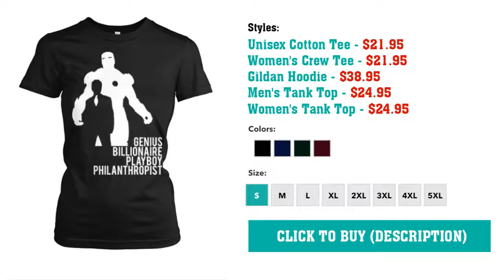Genius Billionaire Playboy Philanthropis (Iron Man) T-Shirt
Genius Billionaire Playboy Philanthropis (Iron Man) T-Shirt Avengers Team